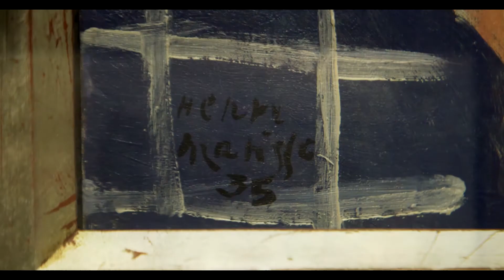ARTE De fogon TV en el diáologo entre Auguste Bonnard y Henri Matisse en el STÄDEL MUSEUM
Por primera vez en Alemania, se muestran casi 200 obras de los dos artistas plásticos franceses en dialogo. De fogon tv intento descubrir con los expertos a los que entrevistamos fuera de cámara las similitudes, sus diferencias, la sensibilidad que ambos desarrollaron a lo largo de los 40 años de amistad que los unió.
Acercando cultura a nuestro programa rioplatense De fogón en fogón que emite por Radio Grafica los sabados a partir de las 16 hs.